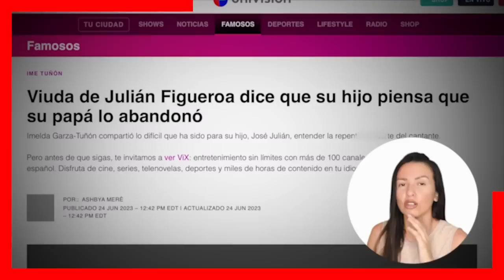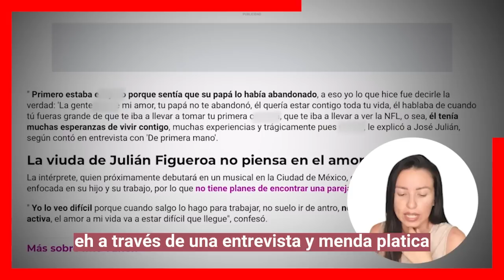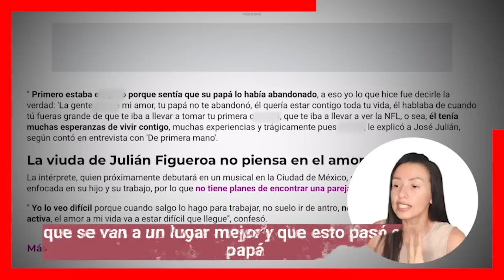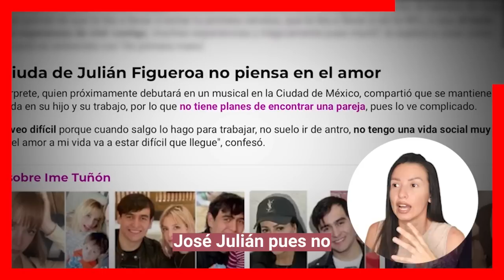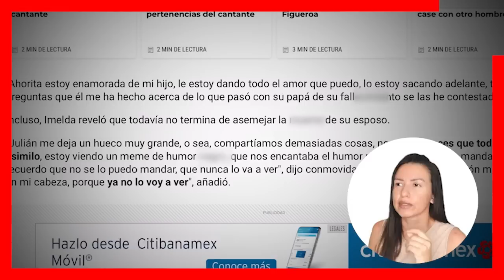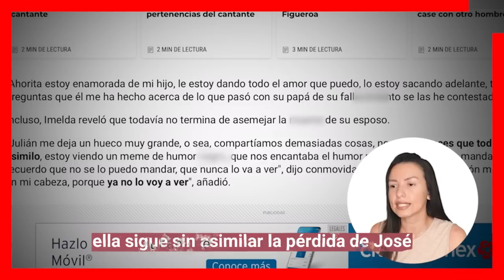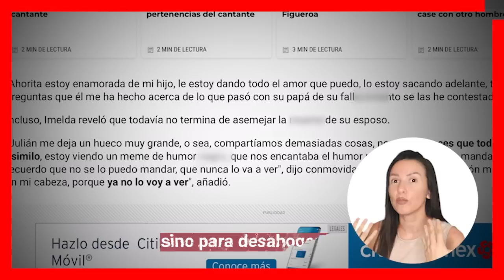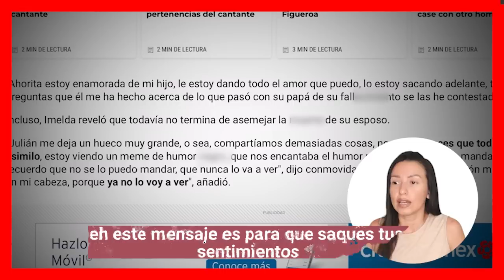💔😭𝗛𝗜𝗝𝗢 de Julián Figueroa a 2 meses de su partida piensa que lo 𝗔𝗕𝗔𝗡𝗗𝗢𝗡𝗢 y no que se ha marchado🕊️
El pequeño y único hijo de Julián no soporta vivir sin su padre, todos los días pregunta por él, asegurando que su papá no lo quiere y lo abandono..

Bitcoin:
Trading:
ecommerce: